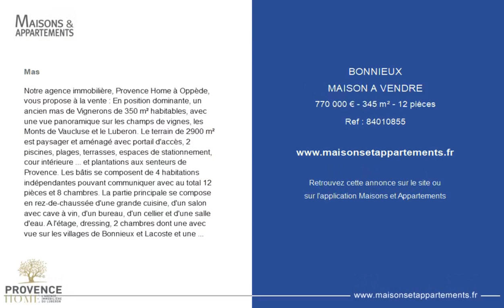BONNIEUX - MAISON A VENDRE - 770 000 € - 345 m² - 12 pièce(s)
Référence : 84010855

Mas

Notre agence immobilière, Provence Home à Oppède, vous propose à la vente : En position dominante, un ancien mas de Vignerons de 350 m² habitables, avec une vue panoramique sur les champs de vignes, les Monts de Vaucluse et le Luberon. Le terrain de 2900 m² est paysager et aménagé avec portail d'accès, 2 piscines, plages, terrasses, espaces de stationnement, cour intérieure ... et plantations aux senteurs de Provence. Les bâtis se composent de 4 habitations indépendantes pouvant communiquer avec au total 12 pièces et 8 chambres. La partie principale se compose en rez-de-chaussée d'une grande cuisine, d'un salon avec cave à vin, d'un bureau, d'un cellier et d'une salle d'eau. A l'étage, dressing, 2 chambres dont une avec vue sur les villages de Bonnieux et Lacoste et une troisième chambre/ bureau en enfilade. Côté cour, un premier gîte de 50 m², type Studio, avec un joli coin repos en mezzanine et sa charpente apparente traditionnelle avec Parre feuille, son sol en tomettes, complété à l'extérieur par une terrasse au Sud. A l'arrière du mas, un deuxième gite de 50 m² avec entrée indépendante, un salon, un coin cuisine, une chambre, une salle d'eau, et une terrasse ombragée avec sa gloriette et son espace piscine privatif. Le deuxième bâtiment de 90 m² est un gîte, composé au rez-de-chaussée d'un salon/séjour, d'une cuisine prolongée à l'ouest par une terrasse ombragée et d'un étage avec 3 grandes chambres. C'est un lieu idéal pour une exploitation en accueil touristique professionnel ou pour une grande maison familiale, avec des parties indépendantes qui peuvent toutes communiquer. Proche de villages tous commerces et d'une ville active du Luberon, à 1h de la gare TGV d'Avignon et à 1h de l'aéroport international Marseille-Provence. Honoraires charge vendeur

Cette annonce vous est proposée par l'agence PROVENCE HOME

|2389075|